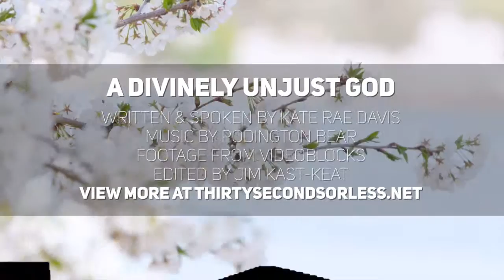A Divinely Unjust God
1 // How have you seen justice trump fairness in our world?
2 // “God does not care about our morals.” Do you agree or disagree with this? Why?

Spoken & Written by Kate Rae Davis